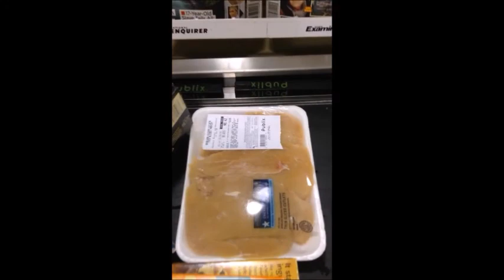Important surgery! 1/18/15